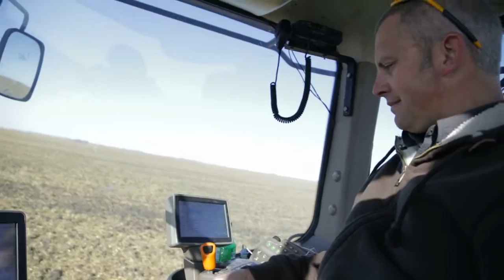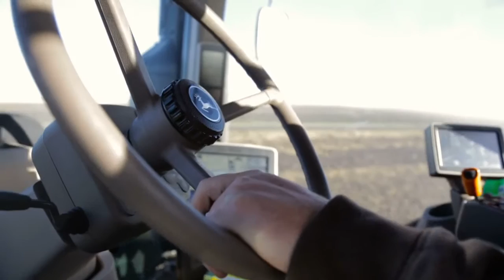We Help You Grow - Turn Data into Profit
In this part of the We Help You Grow series we speak with Eldon Klippenstein. Eldon is a grower that is passionate about the business of farming. From planning his upcoming year to observing the markets, Eldon relies on data to make the best decisions for his farm. Farmers Edge has helped him increase yields and earn higher returns based on accurate data.

We can do the same for you.

Get in contact with us to learn more.